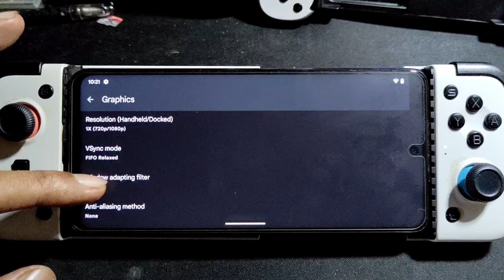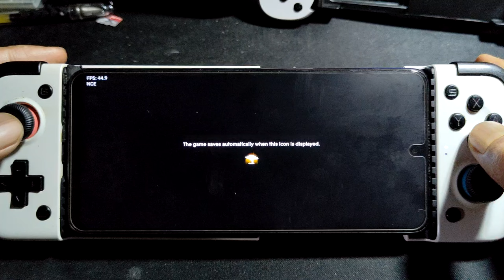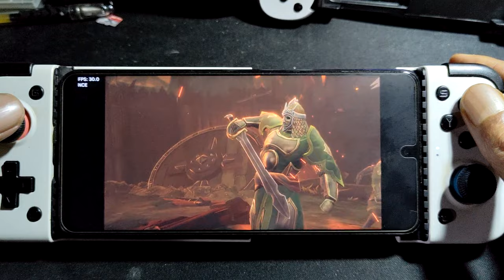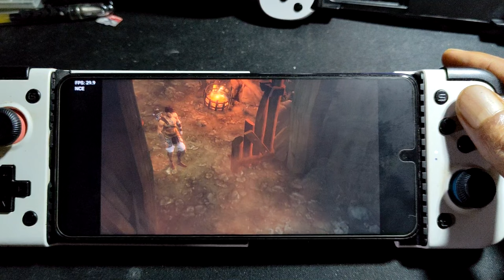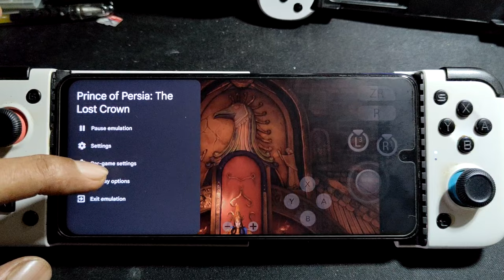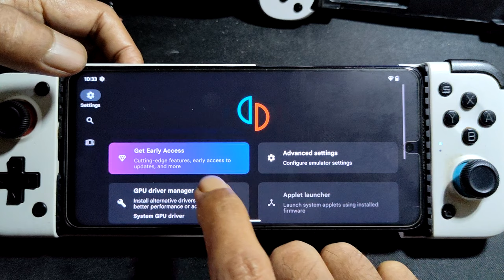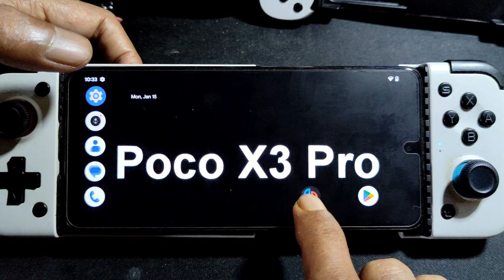PRINCE OF PERSIA : THE LOST CROWN using YUZU 193 on POCO X3 PRO SD 860